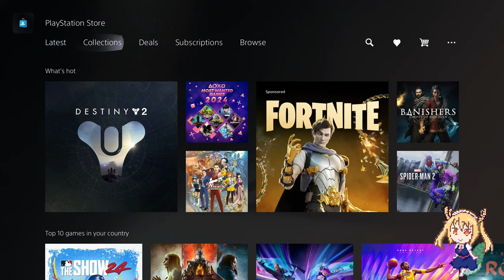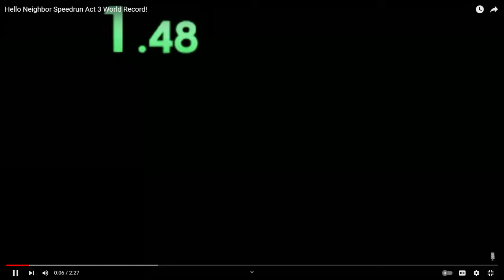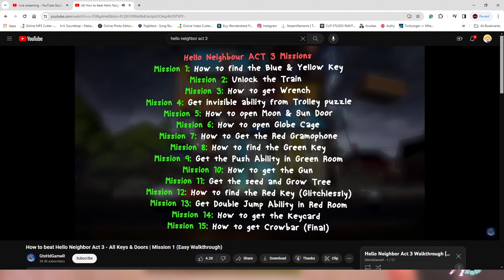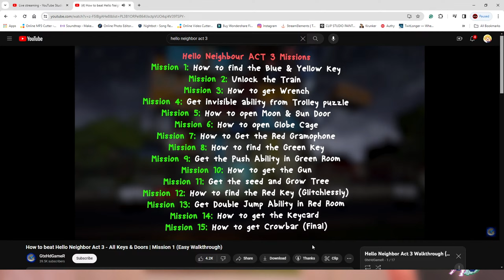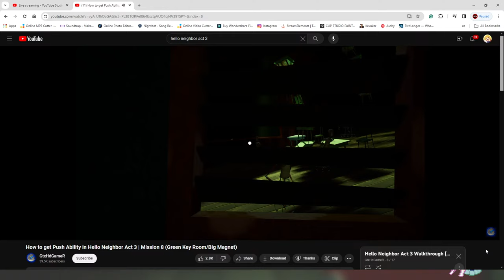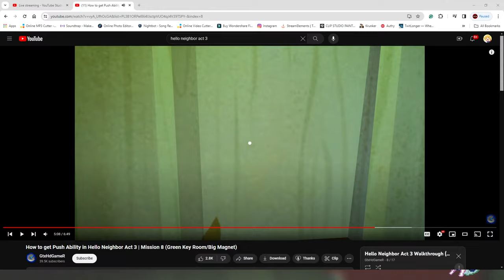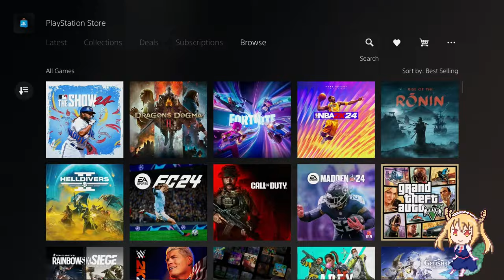/ᐠ. ᴗ.ᐟ\ Act 3? This Level Can't be That Hard Right? 👨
Game - Hello Neighbor

Chapters:
0:00 - intro
4:25 - Gameplay